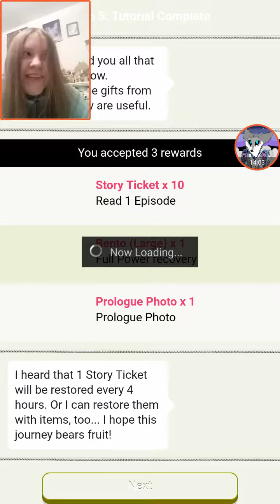Destiny Ninja: **Episode 3**// Kaito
.Was this the right decision?

Greetings, humans and any creature out there. (Or if you're my friend, which, let's be honest, they're probably the only ones watching: Greetings, friend.)
All I care about is pure feedback. I'm always looking to improve! Oh! And, of course, I do this for fun. Nothing else, and nothing more. The only thing I gain is helping people.

Shadow's Bio:🐾🐺🐾🐺
Greetings, again. I'm Shadow, or Shadow wolfie. I make all sorts of content here. Some include: Gaming (Main), Art Stuffs, Pets and Animal Thingys, Talks, or just anything random. It really depends, but I just throw out whatever I feel like rather it be random or not. There is no theme here.

Blackout is also my editor and a VERY VERY great friend of mine! I love him so much!

My schedule for recording: 🐺🐺
As long as I'm not too busy or sick, I should have AT LEAST one video everyday.
Regular schedule:
Weekdays: Minecraft: Wolf Survival 2 (Everyday), Minecraft Hardcore or Terraria// A True Home (Switches off every other day.), and Star Wars Heroes (Everyday until completed.)
Weekends: Minecraft: Wolf Survival, and Kingdom Hearts: Unchained. (Or something random.)

No matter what, I'll always be here for EACH AND EVERY ONE OF YOU. Rather you be human, or not. I don't judge. I'm here to listen, I'm here to understand. If you need ANYONE to talk to, come find me. I'll always be here, ready to listen or to just talk.

//I'm a smol child (4'2)//Introverted//INFP//INFJ//INTP//Aquarius Sun//Pisces Moon//Scorpio Rising//Therian//Lapis Lazuli// **Moon Child** // Shy and Quiet//Awkward//WEIRD//Stay Gold.

"Everything will be okay in the end. If it's not okay, it's not the end yet." - John Lennon

Į§ ăňýœņə ţhëŕė?

Until our paths cross again, in paradise.
Farewell, to whom ever might be reading this.